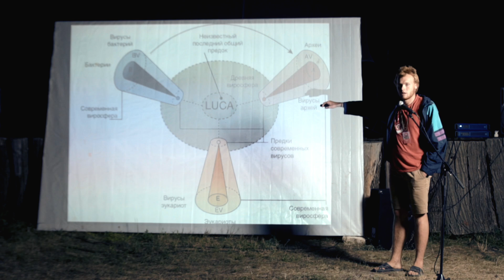15x4 Special - Otrokiv Fest Teaser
С 24 по 27 августа мы организуем фестиваль, в рамках которого будем читать лекции, знакомиться и просто отдыхать в старом замке в Хмельницкой области.

15х4 - это сообщество молодых ученых и фанатов науки.